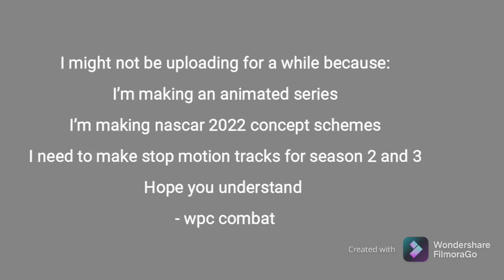Why I might not upload for a while ( should be back in a week or 2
Here is why I might not upload for a while